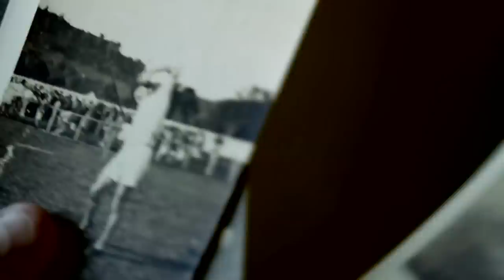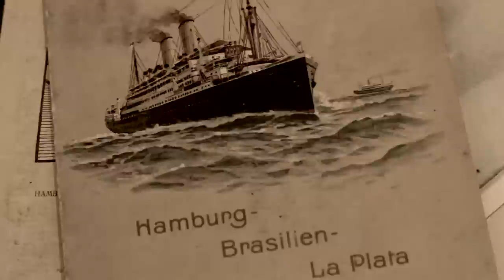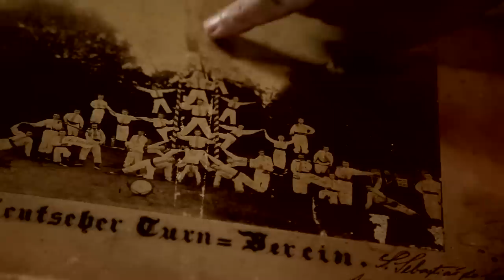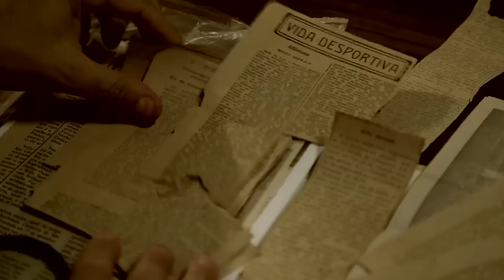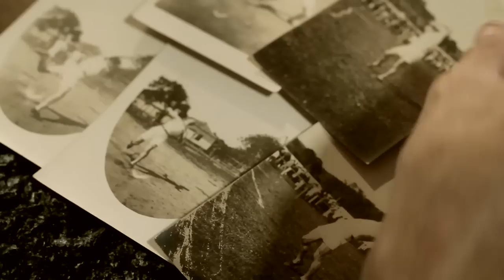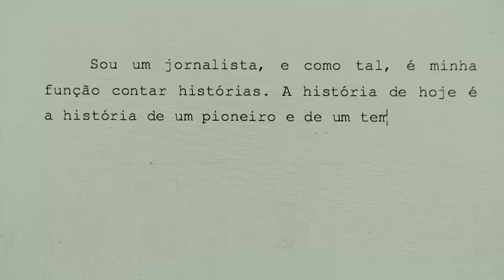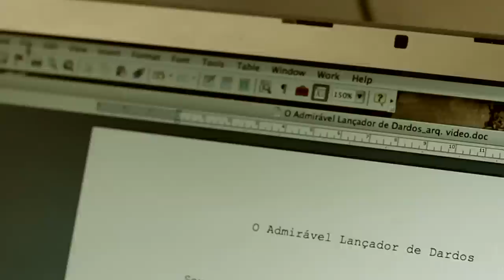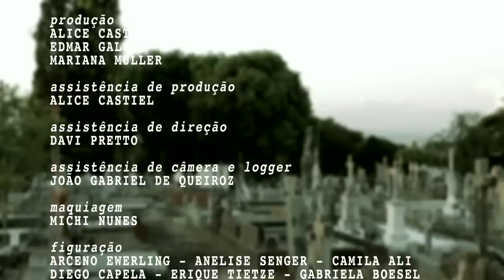O ADMIRÁVEL LANÇADOR DE DARDOS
Realizado para o concurso Histórias Curtas 2012, da RBS TV, O Admirável Lançador de Dardos conta a história de Willy Seewald, um dos primeiros gaúchos a participar de uma Olimpíada. Willy foi o único gaúcho a integrar a delegação de 1924 que participou dos jogos olímpicos de Paris. A importância que o povo alemão dedica ao esporte também se faz presente nesse documentário curta-metragem.